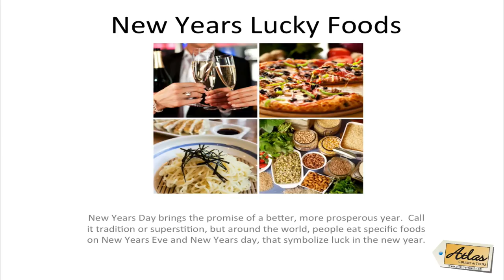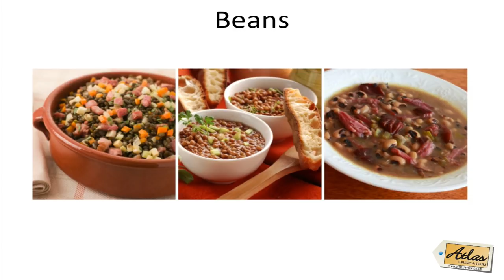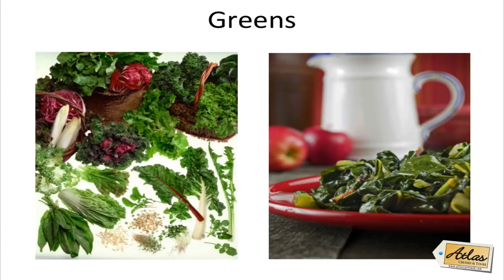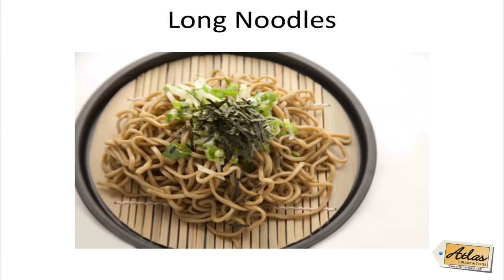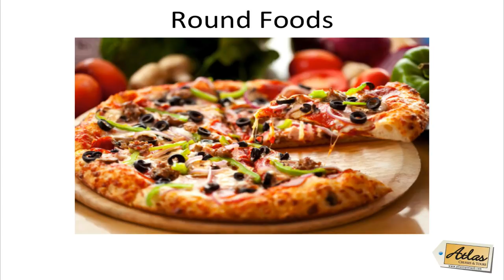Best New Years Lucky Foods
New Years Lucky foods and traditions from around the World. Try these good luck foods for New Years to start the year off on the right note.